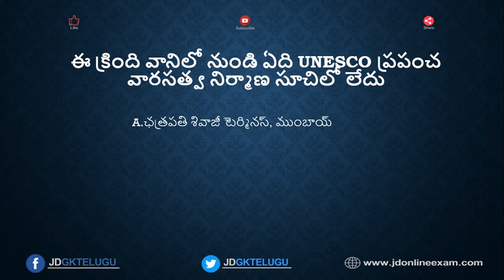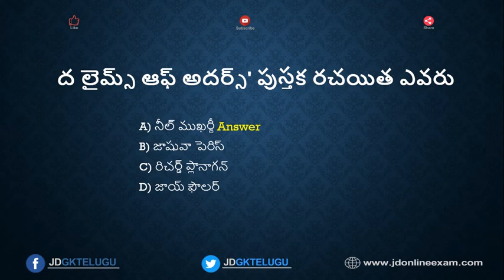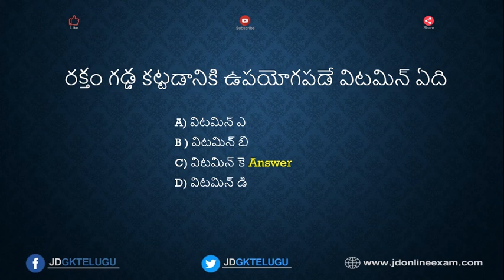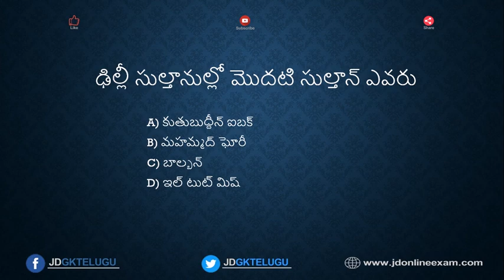Railway group d question paper 13 | rrb model paper telugu for RRB Group d & NTPC | JD GK Telugu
RRB _Telugu

JD GK Telugu ని  follow అవ్వండి Social Profiles లో

మరిన్ని RRB Group D/ RRB model paper telugu కోసం క్రింది లింక్ ను క్లిక్ చేయండి .

భారత దేశ – రాష్ట్రాల సమాచారం -state wise gk

కరెంట్ అఫైర్స్ -Current Affairs

If you want to practice more GK Questions and Answers in Telugu for RRB Group d, RRB NTPC, as well as DSc exams, click the following link

జనరల్ సైన్స్ - General Science

More General Science Questions for APPSC, TSPSC Exams visit the following playlist

భారత రాజకీయ వ్యవస్థ Polity

Indian Polity Questions and Answers in Telugu for All Competitive exams please visit following JD GK Telugu YouTube channel or else click on below link.

భారత భోగోళ శాస్త్రం - Indian Geography

Indian Geography Questions and Answers in Telugu for Railway Exams like RRB Group D, RRB NTPC, RRB JE exams, and other Competitive exams visit the following link.

ప్రపంచ భోగోళ శాస్త్రం -  World Geography

భారత దేశ – చరిత్ర  | Indian History

జనరల్ స్టడీస్  |  General Studies